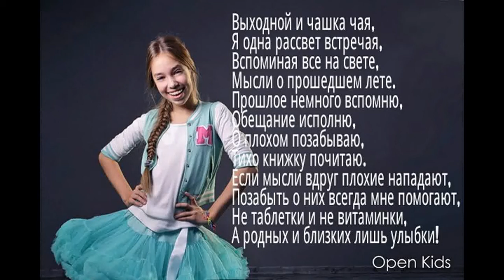Open Art Studio .